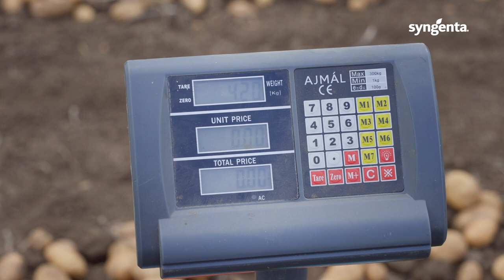Experiența Bioplant cu Force Evo, cartof